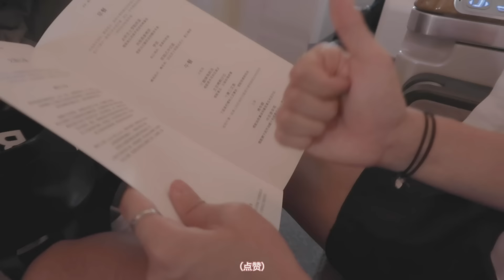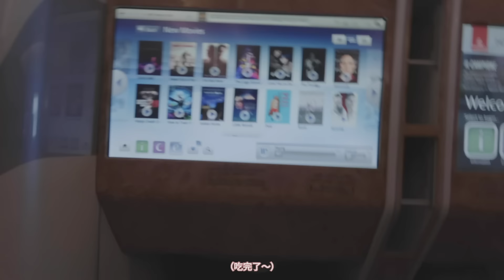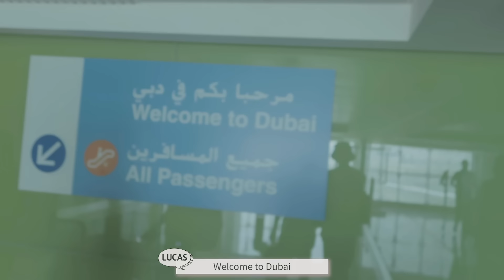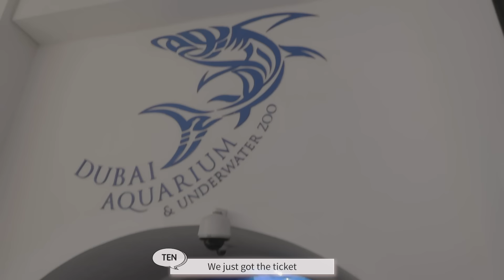[WayV-log] LUCAS V-log challenge in Dubai (with V-log master)